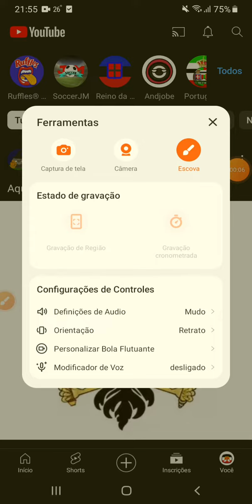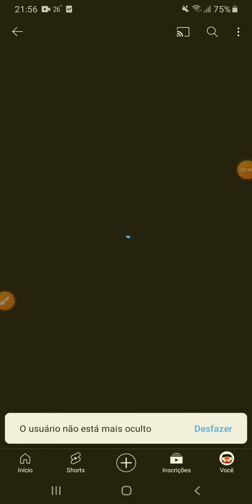Como desbloquear um canal no YT.